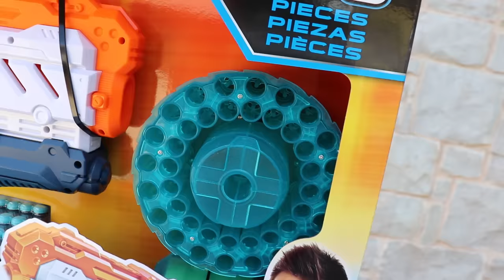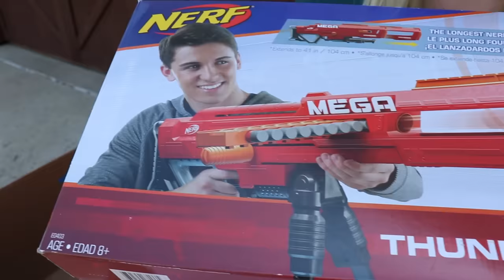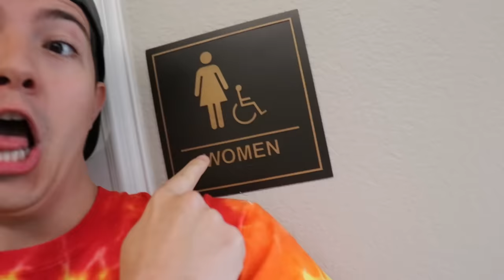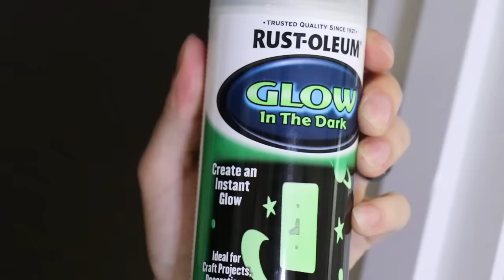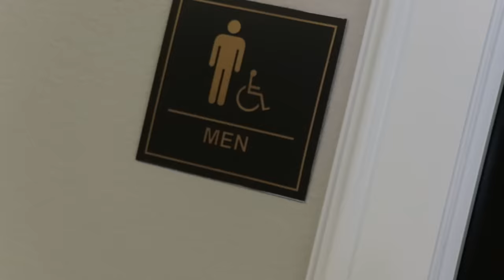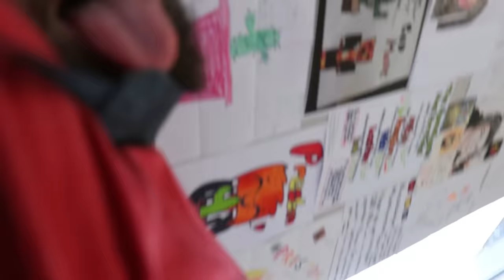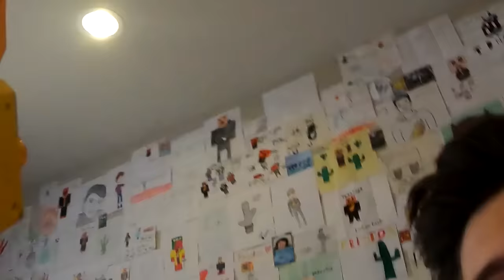NERF BLASTER CHALLENGE Boy vs Girl (Learn How to Make Custom NERF Blasters DIY Battle)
📍Be sure to download Dragon City to cast your vote!

NERF BLASTER CHALLENGE Boy vs Girl (Learn How to Make Custom Nerf Blasters DIY Battle) with Preston 👊

NO PURCHASE NECESSARY. OPEN TO LEGAL RESIDENTS OF PARTICIPATING TERRITORIES. AT LEAST 16 YEARS OF AGE. GIVEAWAY BEGINS AT 10:00:01 (UTC) ON MARCH 30th, 2019 AND ENDS AT 09:59:59 (UTC) ON APRIL 6th, 2019. VOID WHERE PROHIBITED.